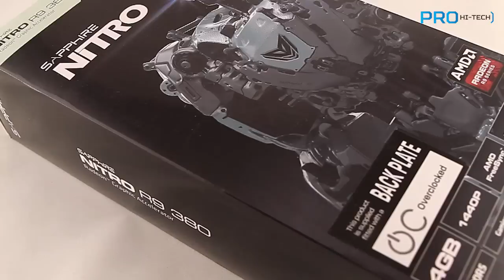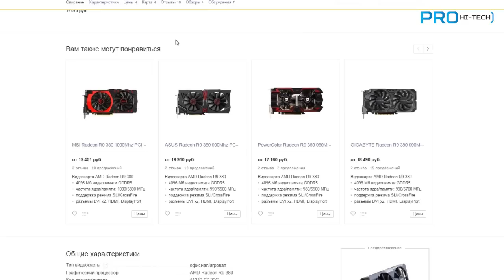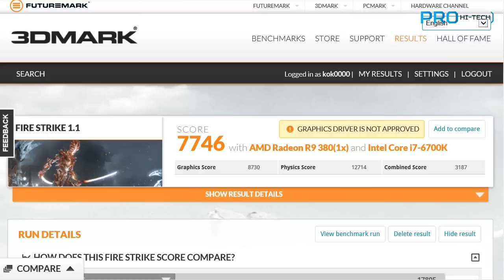AMD Radeon R9 380 в версии Sapphire - тест и обзор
- новости, конкурсы, помощь с выбором в нашей группе вконтакте
- если вы есть в G+, добавляйтесь

Сегодня мы протестируем видеокарту Radeon R9 380 от AMD и попробуем ответить на ключевой – достаточно ли ее для игры в FullHD на максимальных настройках. Но, мы знаем, что у многих из вас мониторы уже имеют разрешение 2560 на 1440. Поэтому все игры мы также прогоним с этим разрешением и 4K.